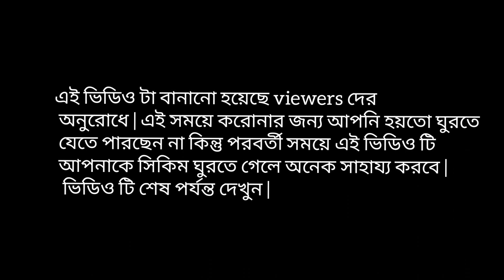Sikkim budget trip || Sikkim Trip full details || with Subtitles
এই ভিডিও টি বানানো হয়েছে viewers দের অনুরোধ এ | আপনি হয়তো এখন করোনা এর জন্য কোথাও বেরোতে পারছেন না কিন্তু পরবর্তী সময়ে এই ভিডিও টি আপনাকে অনেক সাহায্য করবে সিকিম ঘুরতে ||আর এই ভিডিও টি দেওয়া হল subtitle ||ভিডিও টি শেষ পর্যন্ত দেখুন| কেমন হলো জানাবেন || আর আমার চ্যানেল টি কে Subscribe করবেন ||